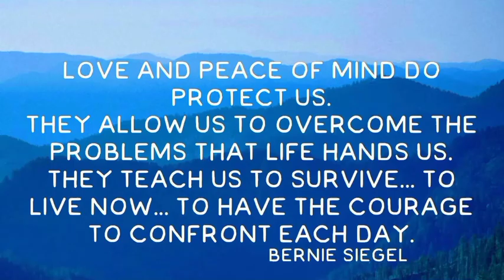International peace day / peace day 2022